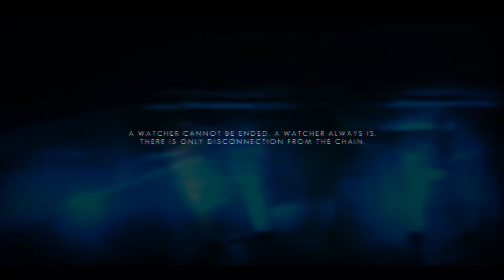The Swapper #6 den Boden unter den Füßen